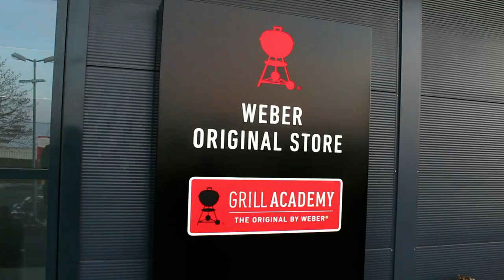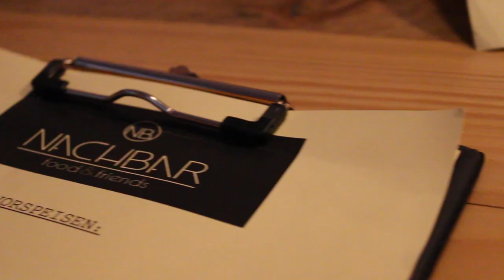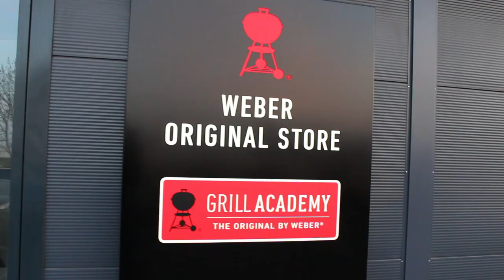Genesis 2 Night im Weber Original Store Kassel, Gasgrill vlog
Dieses Rezept findet Ihr wie immer Textlich mit vielen Bildern auf meinem Blog

Danke Euch!